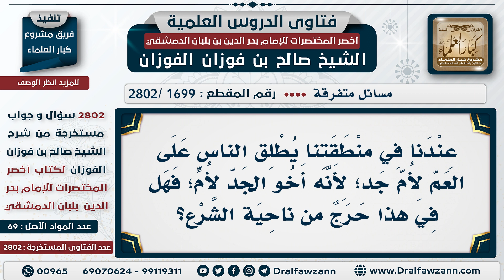[1699 -2802] عندنا في منطقتنا يُطلق الناس على (عم الأم) بالجد؛ فهل في هذا حرج من ناحية الشرع؟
السؤال: عندنا في منطقتنا يُطلق الناس على العم لأم جد؛ لأنه أخو الجد لأم؛ فهل في هذا حرج من ناحية الشرع؟
الجَوَابُ: هذا اصطلاح بينهم؛ وأما من ناحية الشرع فليس جدًا، إنما هو عم للأم، الآن أُم الزوجة يُسميها العوام: خالة، وهي ليست خالة من ناحية النسب؛ وإنما هذا اصطلاح اصطلحوا عليه.

للاشتراك في قناة الشيخ صالح الفوزان
سؤال وجواب من شرح أخصر المختصرات ( 2802 ) مقطع

للاستفسار والإقتراحات والدعم
رئيس الفريق
لمشروع كبار العلماء